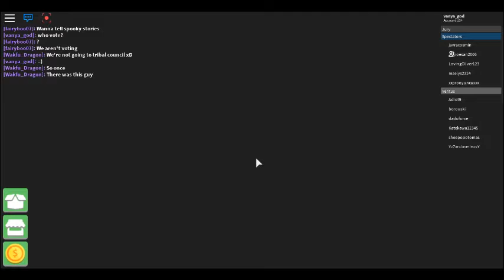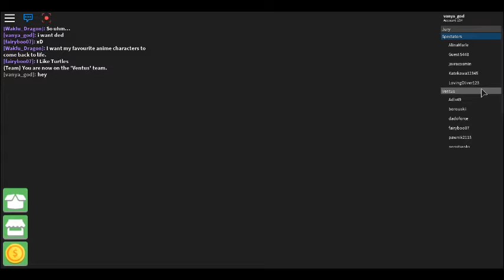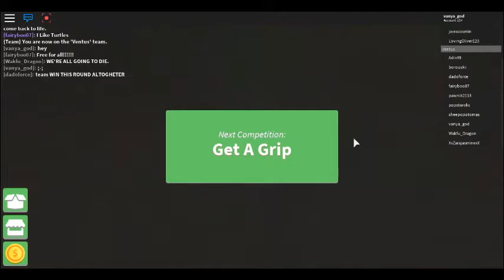survivor / Part 1 \ #14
РУС:в этой игре надо дожить до конца посмотрим получиться у меня дойти до конца

in this game you have to survive until the end of the view to get me to reach the end